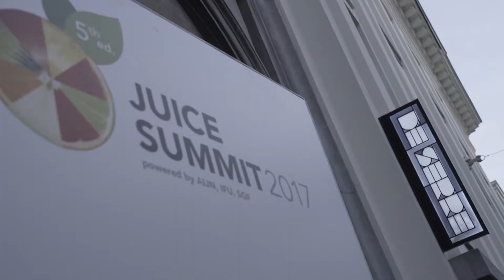Juice Summit 2018 - Sponsorship opportunities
The Juice Summit is the leading, annual conference for fruit juice executives from all over the world. It started in 2013, as a way to provide a genuine and dynamic forum for all industry players and their suppliers worldwide.